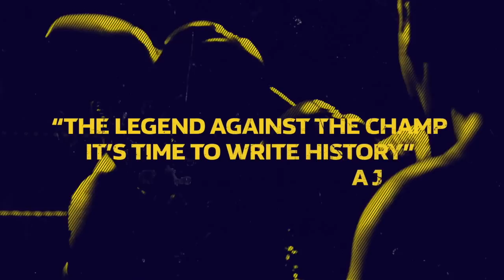WILLIE MONROE JR - 'ITS GOING TO BE EXPLOSIVE -BILLY JOE SAUNDERS RUNNING HIS MOUTH HAS FIRED ME UP'